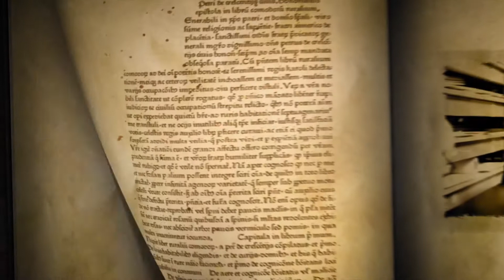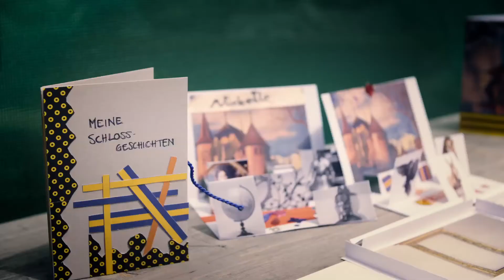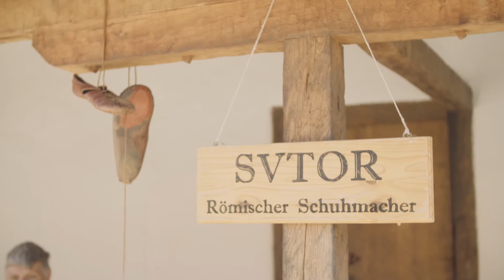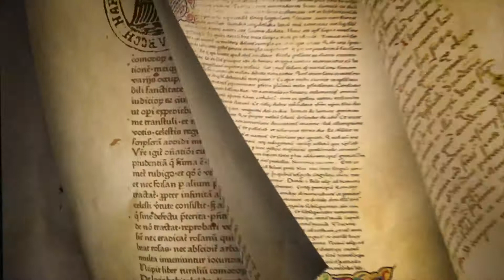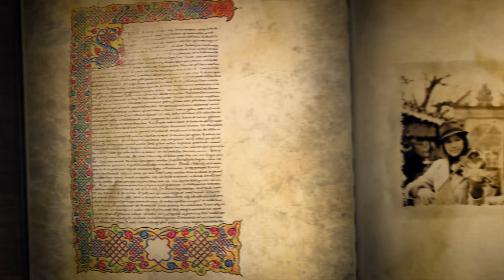Jahresfilm 2018 Museum Aargau: "Expedition 2018 – Entdecke wundervolle Schätze"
Unter dem Jahresthema "Expedition 2018 – Entdecke wundervolle Schätze" erlebten rund 270'000 Besuchende auf 20 Touren die Geschichte(n) zu 888 Objekten. An 7 Standorten wurden jeweils 7 Objekt-Installationen gezeigt. Die Wunderkammer regte zum Rätseln an und Kunstobjekte aus Karamell thematisierten die Vergänglichkeit. Zudem öffnete mit IndustriekulTOUR Aabach der erste virtuelle Museumsraum der Schweiz. Das Sammlungszentrum Egliswil, die Schatzkammer des Museum Aargau, bot exklusive Einblicke zu spannenden Themen der Historischen Sammlung. Vermittlungsangebote und Veranstaltungen drehten sich ums Restaurieren, um Märchenwelten, um Archäologie und Familiengeschichten aus 2000 Jahren.